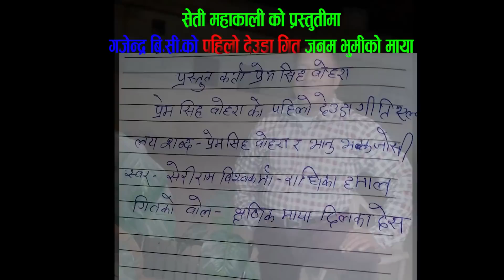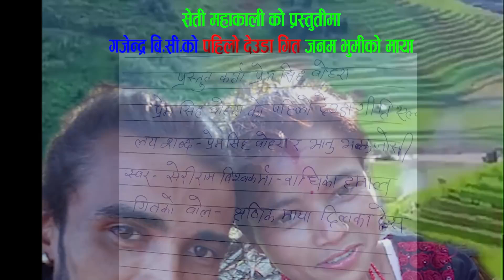राधिका हमालले राेइ राेइ गाएकाे देउडा गित जनम भुमीकाे माया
Seti mahakali music Presents New Deuda Song ||2074/2018 ||  janam Bhumi ko maya By By Radhika Hamal & Shreeram Biswakarma cover photo song
सेती महाकाली म्युजिक प्रा.लि. setimahakaali music द्वारा उत्पादन गरेका डिजिटल सामाग्रीहरू हामीले यस च्यानेलमा अपलाेड गरेका हुन्छाै ।  पुर्ब मेची देखी पश्चिम महाकाली सम्मका नेपाली गित संगित तथा अडियाे भिडियाेका सुटिङ रिपाेर्ट र अडियाे रेकर्डिङ रिपाेर्ट देखी चर्चित गायक गायिकाहरूका अन्तर्वार्ता,स्टेज प्राेग्राम, समाचार तथा सन्देश मुलक सामाग्रीहरू हामी सहजै रूपमा तपार्इ समक्ष पुर्याउने छाैँ।
थप जानकारीका लागी प्रबन्ध निर्देशक राम बहादुर दानी सम्पर्क नम्बर ९८१३६३८८३५ र ९८४०३६०५२८
ब्यबस्थापक हिक्मत कुमार शाही समपर्क नम्बर ९८१०५७८८७७७ मा सम्पर्क गर्न सक्नु हुनेछ ।
त्यस्तै हाम्रा सामाजिक सञ्जाल फेसबुक,ट्वीटर र गुगलमा पनि जाेडिएर नजिक हुन सक्नु हुनेछ हाम्राे च्यानेल भित्र रहेका भिडियाे हेरेर सहयाेग गरिदिनु भएकाेमा यहालार्इ धन्यबाद प्रकट गर्दछाैँ ।
Setimahakali music Officinal Youtube Channel
Seti mahakali music youtube channel for unlimited Nepali entertainment